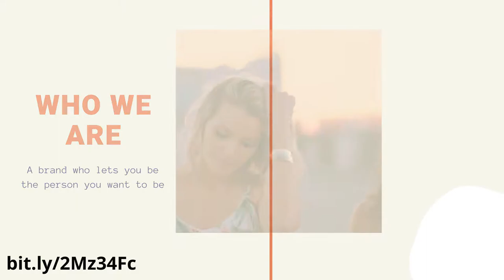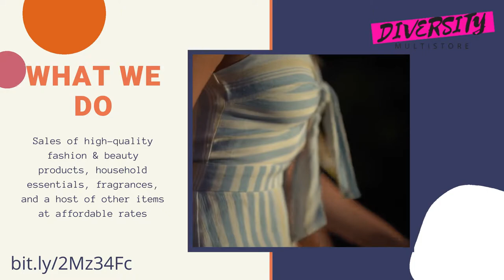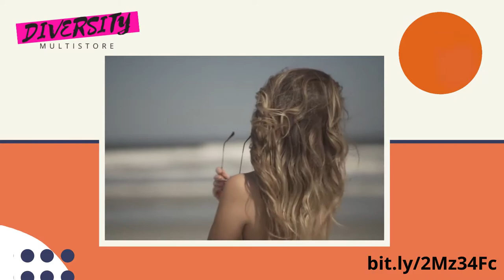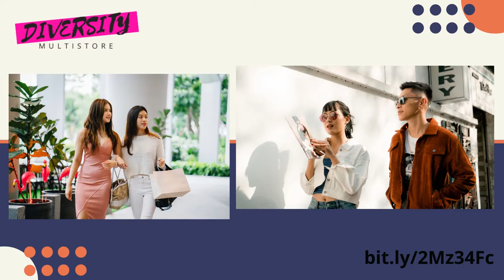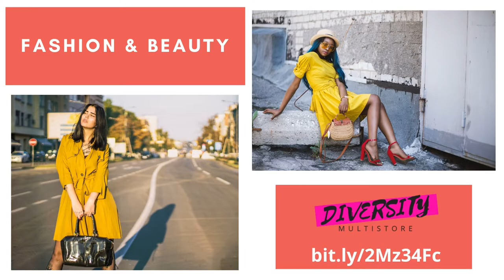EMERGING TRENDS IN THE FASHION AND BEAUTY INDUSTRY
Season 1 Episode 1 of the Fashion & Beauty Trends Series

Proudly brought to you by PENKUP INTERNATIONAL, a conglomerate devoted to helping young people realise their life-long potentials in various sectors of the economy including education, research and development, communication, information technology, retail, entertainment and the arts, tourism, hospitality and leisure, fashion, and the public sector. With a committed leadership who models desired behaviours and traits, members get relevant support in their chosen areas of interests. Teaching, training, mentorship, and financial aid are provided to young adults from different backgrounds.

Several ventures are run by PENKUP INTERNATIONAL, including, but not limited to the following:

1. PENKUP MEDIA

A news-based network involved in mass media enterprises, such as television, radio, publishing, motion pictures, theme parks, and the Internet. Using a multi-pronged approach, the corporation shares various kinds of content such as news, video, and music, between users.

2. ANSA

The Association of Nigerian Student Authors (ANSA) aims to provide young people with opportunities to explore their creativity and improve their writing skills, in an effort to support their educational, vocational and personal development. The vision to be a leading force in celebrating creative expression and helping young people find their voices and tell their stories through the power of writing and continuous collaboration. ANSA is dedicated to the core values of excellence, creativity and originality guided by a positive collaborative experience.

3. PENKUP STORES

PENKUP Stores is an online multipurpose health and beauty shop for sales of breakthrough, award-winning products that you can trust and be proud to recommend. Quality and affordable fashion and beauty products, household items, fragrances, clothing, jewelry and accessories, food supplements, weight loss products, et cetera, are available.

Our first-class products include, but are not limited to, the following:

1. Household items
2. Clothing
3. Personal care products
4. Beauty products
5. Make-up
6. Fragrance
7. Jewelry
8. Accessories
9. Fashion products
10. Haircare
11. Oral care
12. Food supplements
13. Mixed tea and coffee
14. Weight loss products, and
15. Skincare products such as creams, serums, and washes

No matter your sex, colour, age, size, or style, you will find the perfect product for you.